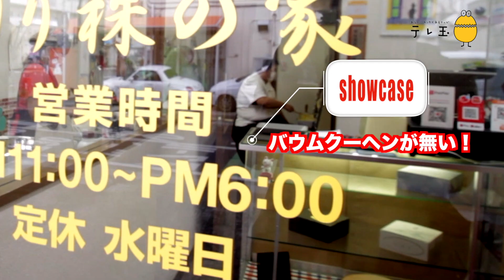すいーつ図鑑 File.31「草加バウムクーヘン」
情報番組 マチコミ 内 火曜日不定期放送コーナー　すいーつ図鑑File.31

【店名】
切り株の家
【住所】
埼玉県草加市草加３丁目８−１５ 池田MS 110
【図鑑登録すいーつ】
草加バウムクーヘン

バウムクーヘンに草加せんべいをトッピングした
甘しょっぱい味覚が新感覚のスイーツ